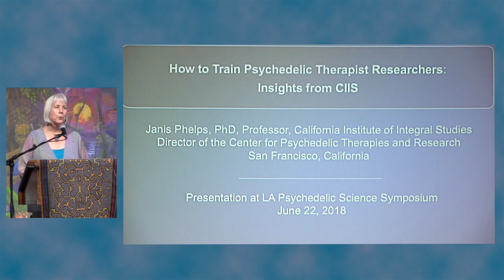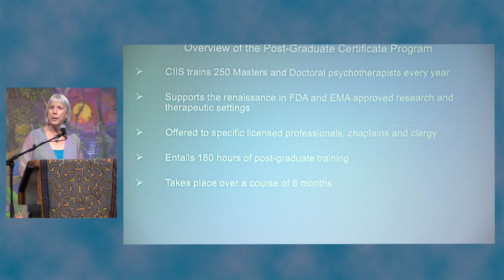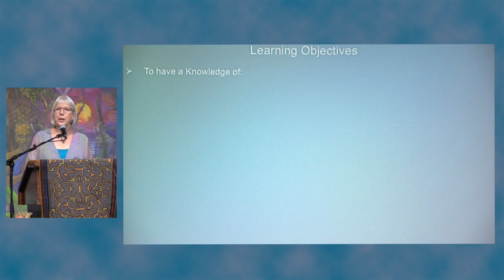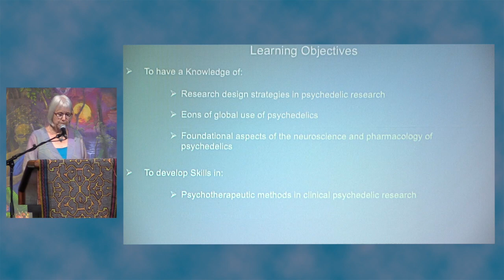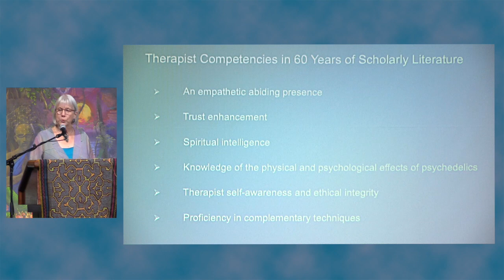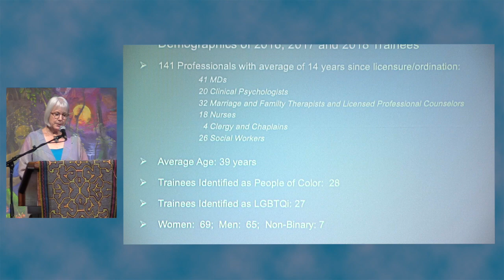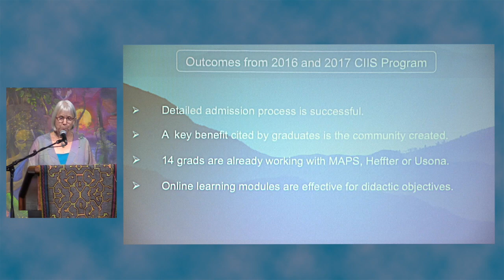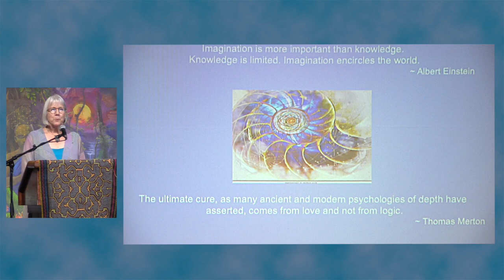LAPSS: Janis Phelps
Janis Phelps, PhD gives a talk entitled "How to Train Psychedelic Therapist Researchers."